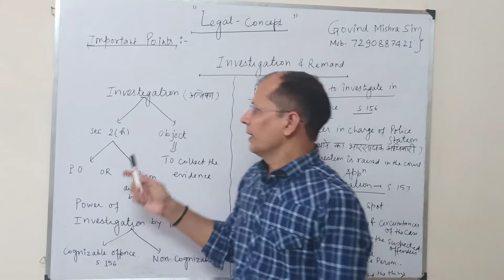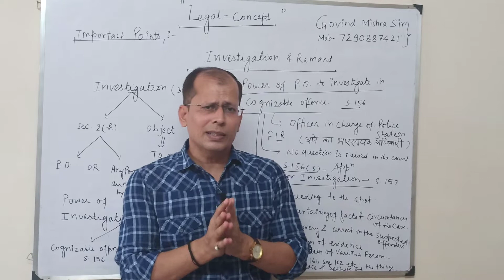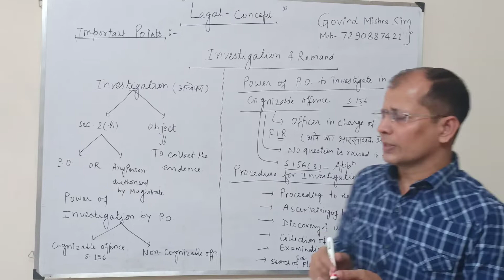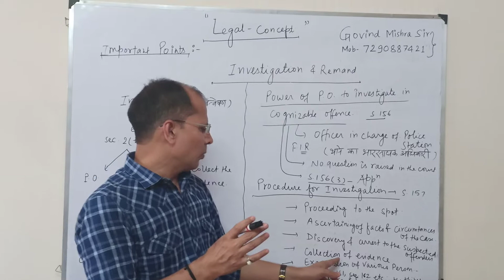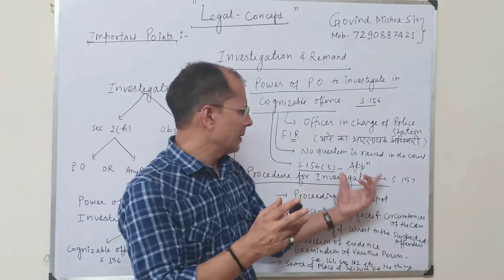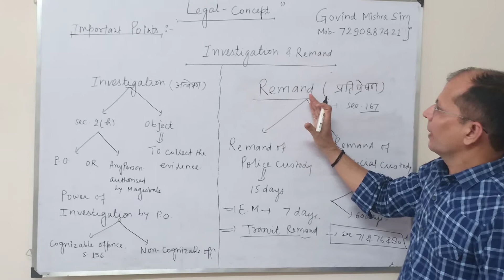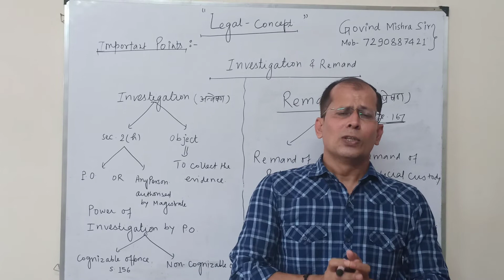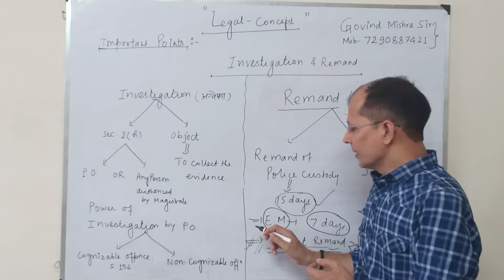Cr.P.C. Lecture 3 Investigation & Remand.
Important Topic for Mains Exam & Interview.